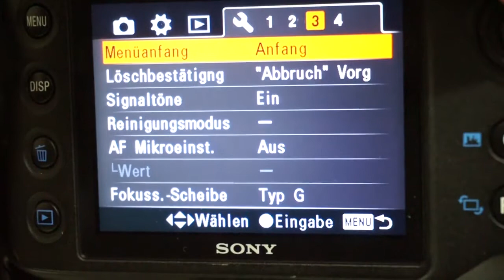Kamera und Objektiv Reinigung DSLR SLT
Hardware // SLT Sensor Reinigen

Folgende Frage wurde gestellt: "Wie kann man bei einer SLT Kamera den Sensor reinigen? Da ist doch dieser teildurchlässige Spiegel davor..."

Ja, schon. Diesen kann man aber ganz einfach weg klappen. Zur Sensorreinigung muss man dafür nicht mehr ins Menü gehen und den Spiegel hoch klappen.

Giottos GTAA1900 Super Rocket-air Blower schwarz

Die Reinigung von Kameras und Objektiven ist ein wichtiger Bestandteil der Fotografiepflege, insbesondere bei DSLR- (Digital Single-Lens Reflex) und SLT- (Single-Lens Translucent) Kameras, deren Komplexität und Empfindlichkeit besondere Sorgfalt erfordern. Eine gründliche und regelmäßige Reinigung sorgt nicht nur dafür, dass die Ausrüstung optimal funktioniert, sondern kann auch die Lebensdauer der teuren Komponenten erheblich verlängern. Hierbei gibt es sowohl für die Kamera als auch für das Objektiv spezifische Überlegungen zu beachten.

Beginnen Sie mit der äußeren Reinigung der Kamera. Verwenden Sie einen weichen, trockenen Pinsel oder einen Blasebalg, um Staub und Schmutz von der Kameraoberfläche zu entfernen. Achten Sie besonders darauf, die schwer zugänglichen Stellen wie die Rillen, wo verschiedene Kamerateile zusammentreffen, sowie die Bedienelemente zu säubern.

Für Fingerabdrücke oder Flecken auf dem Kameragehäuse kann ein Mikrofasertuch mit ein wenig Alkohol oder einem speziellen Reinigungsmittel für Elektronikgeräte verwendet werden. Seien Sie vorsichtig, dass keine Flüssigkeit in die Kamera eindringt.

Die Sensorreinigung ist bei DSLR- und SLT-Kameras besonders kritisch, da der Sensor beim Objektivwechsel Staubpartikeln ausgesetzt ist. Es gibt zwei Hauptmethoden zur Sensorreinigung: trocken und nass.

Trockene Reinigung: Hierbei wird ein spezieller Sensorpinsel oder ein Blasebalg verwendet, um lose Staubpartikel vorsichtig vom Sensor zu entfernen. Wichtig ist, dass der Pinsel sauber und frei von Ölen ist.

Nasse Reinigung: Wenn hartnäckige Flecken oder Fingerabdrücke auf dem Sensor vorhanden sind, kann eine nasse Reinigung notwendig sein. Hierfür werden spezielle Sensorreinigungsflüssigkeiten und sensorreinigungstücher verwendet. Ein paar Tropfen der Flüssigkeit werden auf ein Reinigungstuch gegeben, das dann vorsichtig über den Sensor gezogen wird. Dabei ist äußerste Vorsicht geboten, um den Sensor nicht zu beschädigen.

Der Sucher und der Spiegel einer DSLR-Kamera können ebenfalls Staub und Schmutz ansammeln. Verwenden Sie für den Spiegel nie einen direkten Kontakt; stattdessen reicht ein Blasebalg, um Staub zu entfernen. Der Sucher kann mit einem kleinen, speziellen Reinigungsstift oder Mikrofasertuch gereinigt werden.

Beginnen Sie mit der äußeren Reinigung des Objektivs, indem Sie Staub und Schmutz mit einem weichen Pinsel oder einem Blasebalg entfernen. Reinigen Sie besonders die beweglichen Teile des Zoom- oder Fokusrings vorsichtig.

Für Fingerabdrücke oder Flecken auf den äußeren Linsenelementen verwenden Sie ein Mikrofasertuch mit etwas Linsenreinigungslösung. Achten Sie darauf, das Tuch sanft in kreisenden Bewegungen über die Linse zu bewegen, um Kratzer zu vermeiden.

Die Reinigung der Linsenelemente erfordert besondere Sorgfalt. Verwenden Sie einen Blasebalg, um lose Partikel zu entfernen. Bei hartnäckigen Flecken auf den Linsen kann ein spezieller Linsenreinigungsstift oder ein mit Reinigungsmittel angefeuchtetes Mikrofasertuch verwendet werden.

36 Strategeme für deinen Business Erfolg